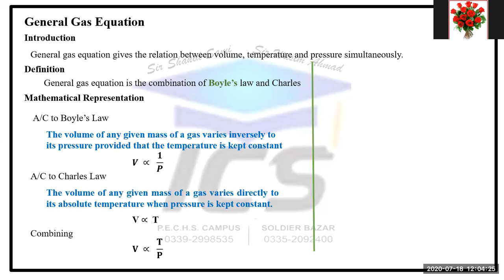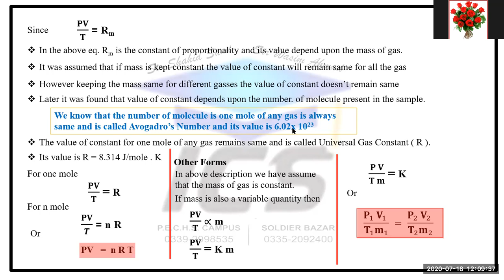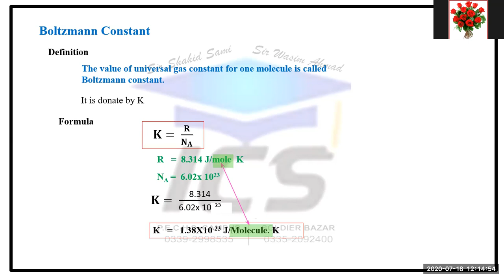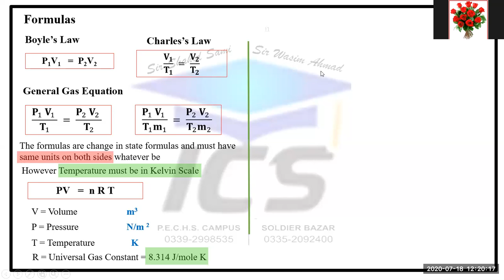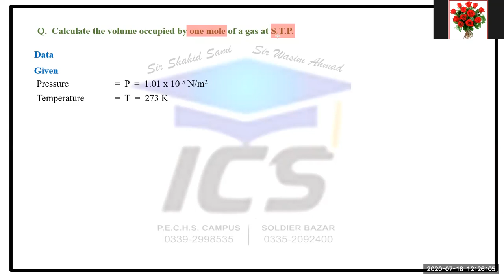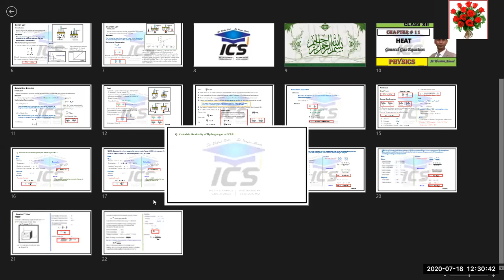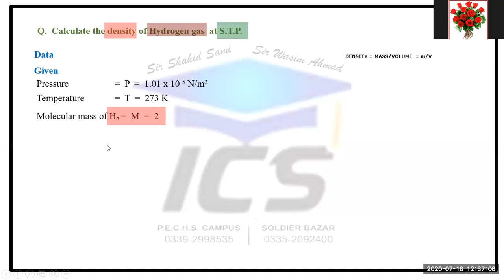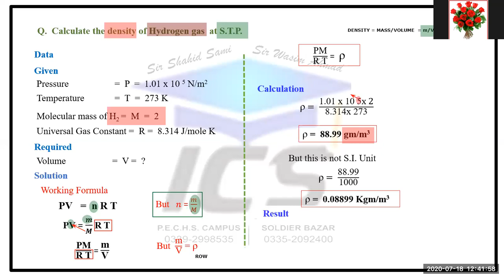18 JULY XII PHYSICS GIRLS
NUMERICAL GAS LAWS